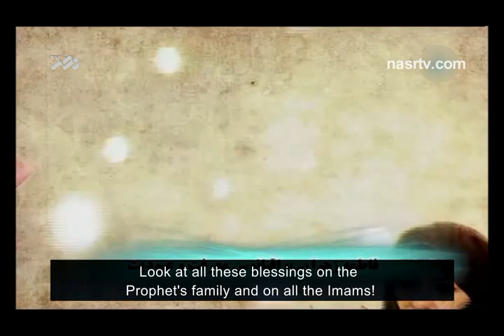Nasr TV - Imam Khamenei Speech About "Fatima Zahra (SA)" - English Sub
Nasr TV - Imam Khamenei Speech About "Fatima Zahra (Salamollah Alaiha)" English Subtitle
Video and Subtitle By NasrTV.